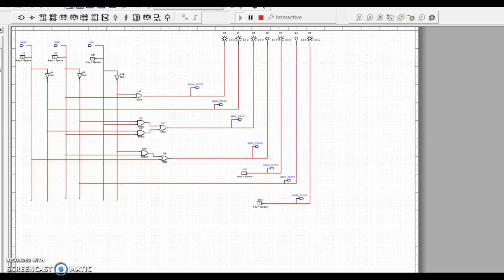Xillinx My Word Circuit